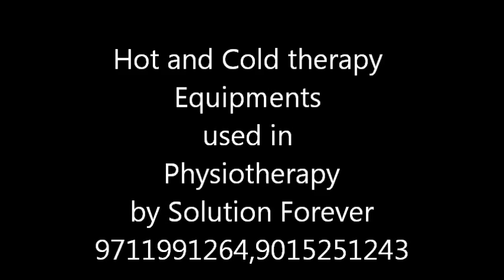Hot and Cold Therapy Equipments used in Physiotherapy By Biotronix India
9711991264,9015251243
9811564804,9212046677